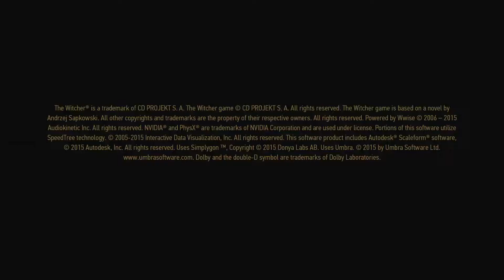The Witcher 3: Wild Hunt / Nová špičková zbroj za trollovo náradie a smrť arcigryfa [PS4 PRO]